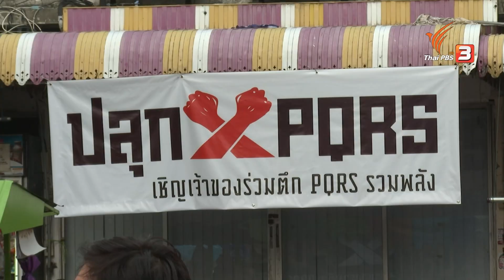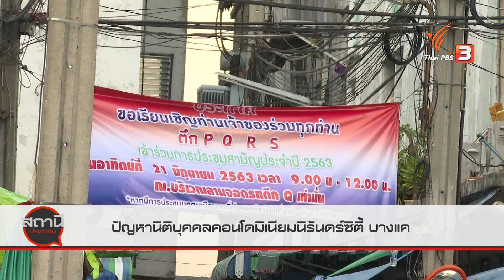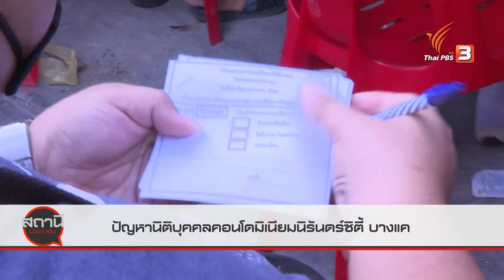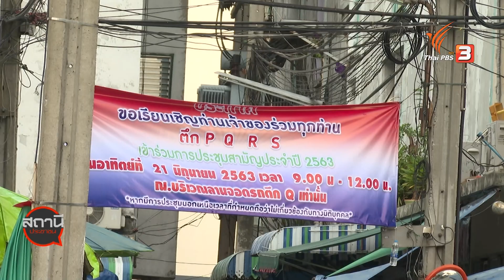ปัญหานิติบุคคลคอนโดมิเนียมนิรันดร์ซิตี้ บางแค : สถานีร้องเรียน (14 ก.ค. 63)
เจ้าของร่วมคอนโดมิเนียมนิรันดร์ซิตี้ บางแค ซอยกาญจนาภิเษก 008 เขตบางแค กทม. ร้องกรมที่ดินตรวจสอบ นิติบุคคลและผู้จัดการอาคารชุดเดิม หลังหมดวาระแต่ไม่จัดการเลือกตั้งใหม่ รวมทั้งไม่ชี้แจงรายรับ - รายจ่าย นานกว่า 9 ปี